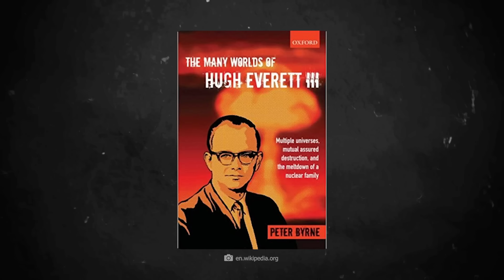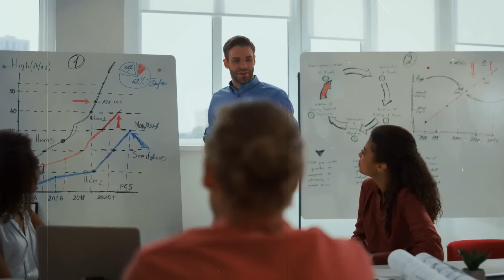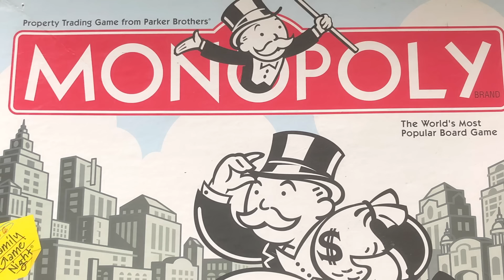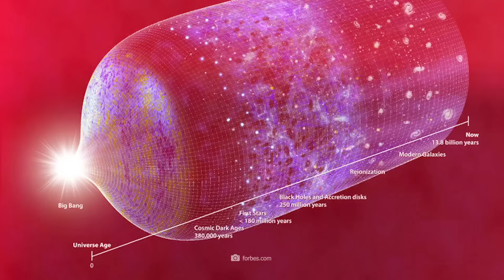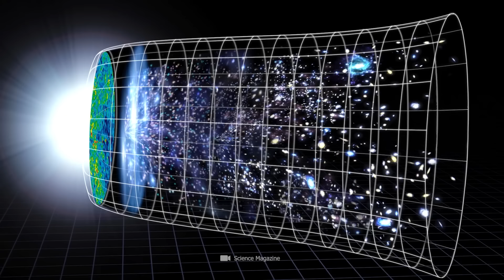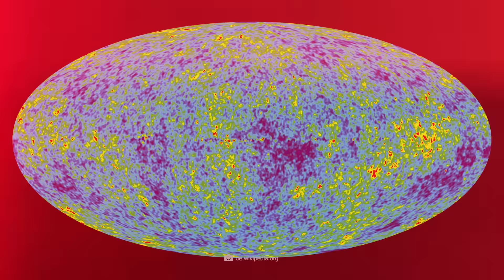Это реальность! Учёные наконец обнаружили параллельную Вселенную!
Живем ли мы во вселенной, состоящей из множества вселенных? И возможно ли, что параллельные измерения являются частью нашей повседневной реальности? Ученые обнаружили первое доказательство существования параллельной вселенной, и это может еще больше намекнуть на то, что наша реальность сильно отличается от того, что мы предполагали ранее. В мультивселенной возможности времени и миров могут сливаться, и мы даже можем сами создавать миры своими решениями и мыслями.